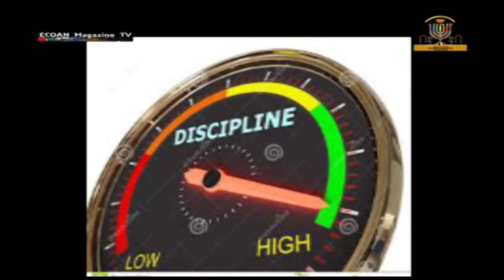SELF DISCIPLINE PART 1| PROPHETESS CATHY RU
Ecoan Magazine Ministries